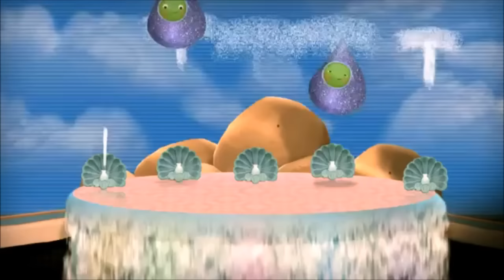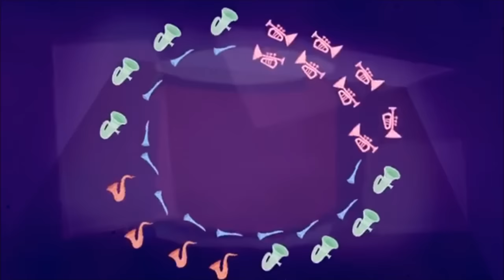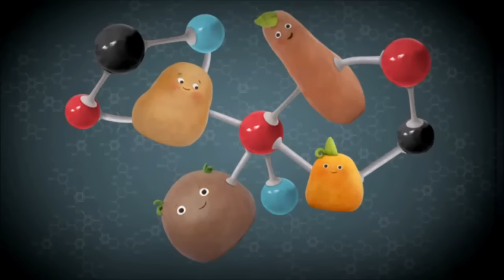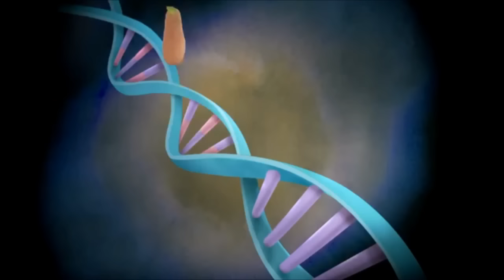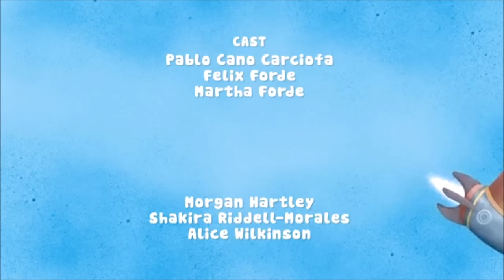Small Potatoes Marathon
Small Potatoes is an animated television series created by Josh Selig, it is produced by Little Airplane Productions. The series features a group of singing potatoes who sing pop songs, rock songs and folk songs in their own special way. The show teaches children about music and creativity in a fun and entertaining way. The show was first premiered on Disney Junior channel, and it is targeted to young children aged 2 to 7 years old. The show has a colorful and bright animation, which is perfect for young children, and the catchy songs will make them sing along. The show is well received by both children and parents, it is a great way to expose children to different types of music and to spark their creativity.